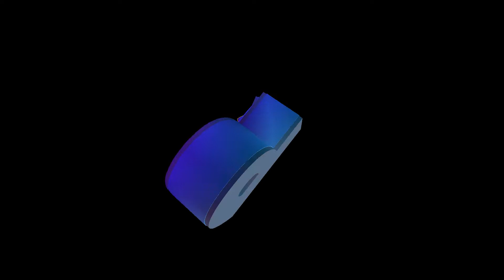shopper disc hopper x/10?